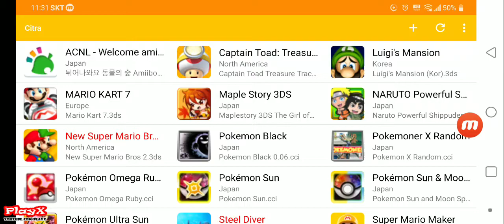안드로이드 시트라(Citra MMJ) 포켓몬스터 오메가루비 데이터 전체 초기화하는 방법-[PlayX]